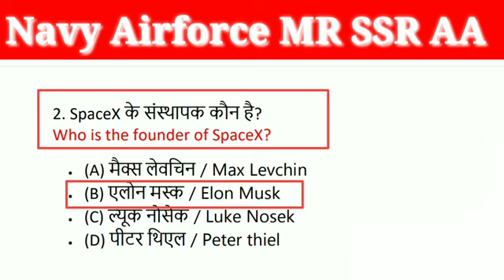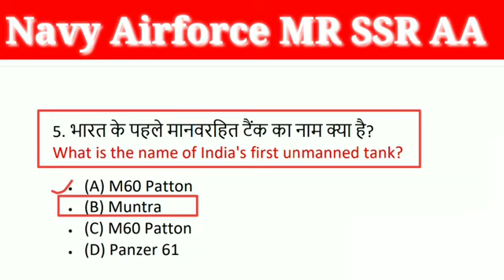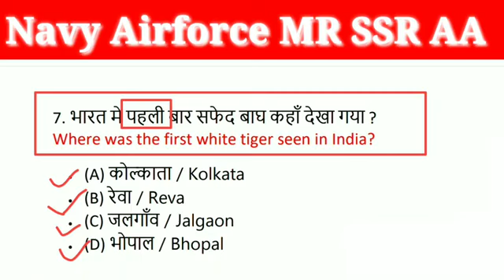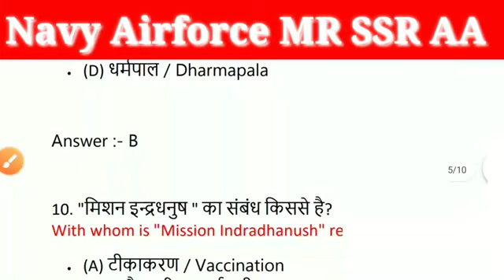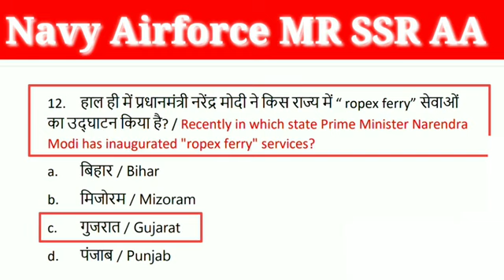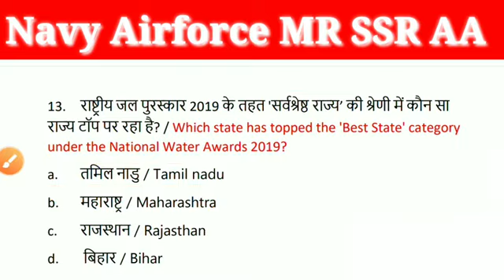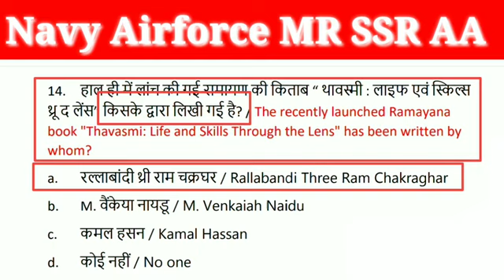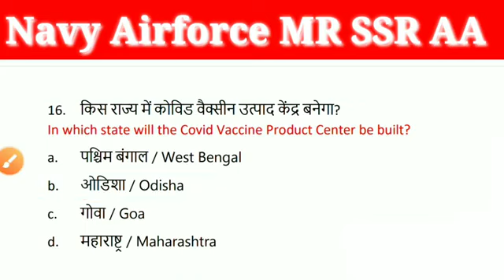Gk Navy MR // SSR , AA & XY Group Gk Questions // Static GK Qns 2021 //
purchase कीजिये  Best Online Test Series

Coupan Code - GYANJY50 (50% Disscount)

Special Live Class Unacademy 7pm phy Special

 👉 2nd Step 👇 (7pm daily)
Follow me On Unacademy :- PHY Special.